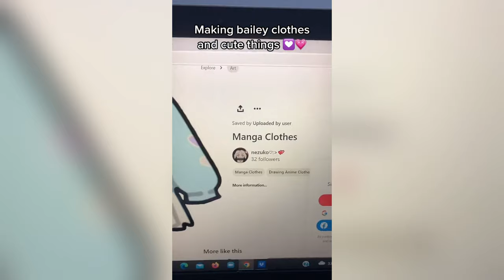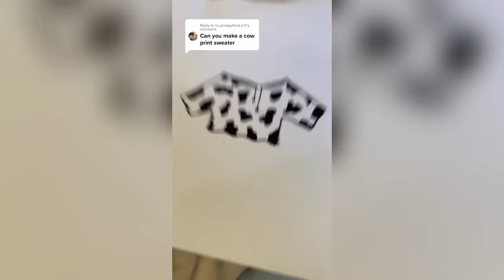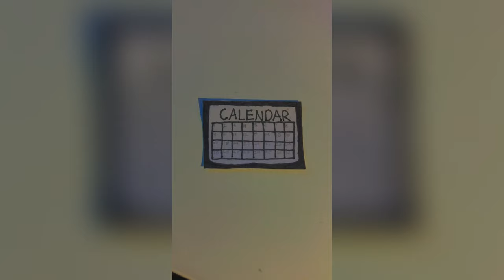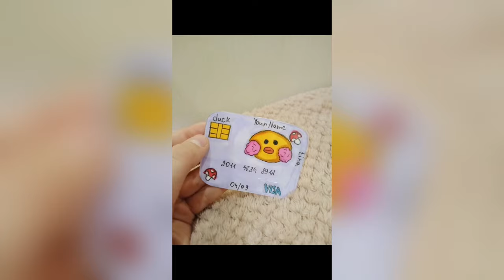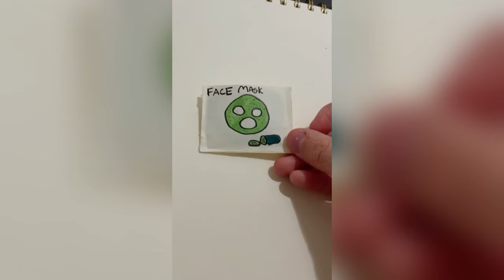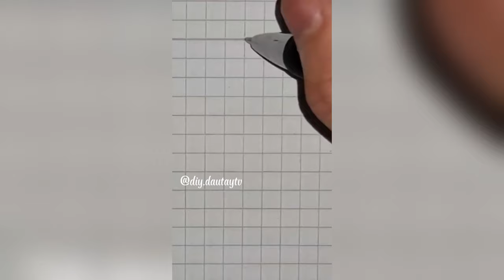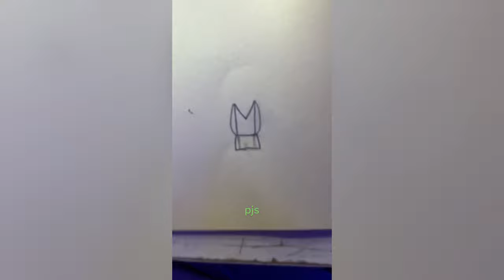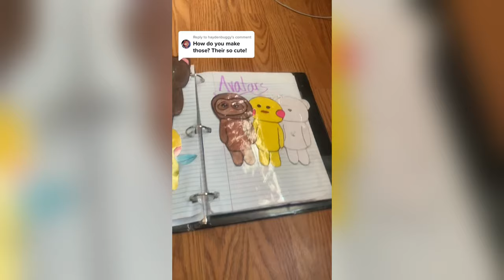Paper Animals 🌸 HappyTok 🌸 DIY TikTok Compilation #91